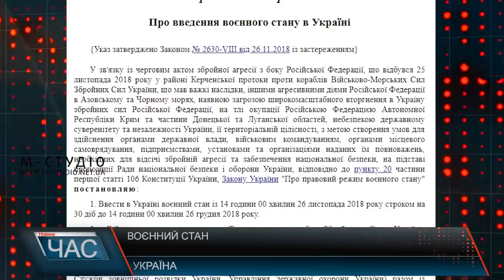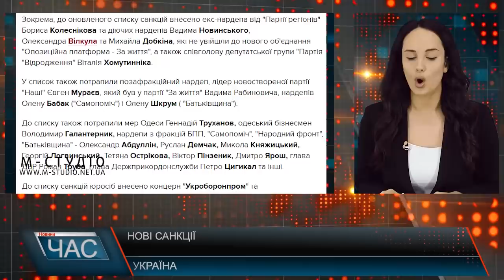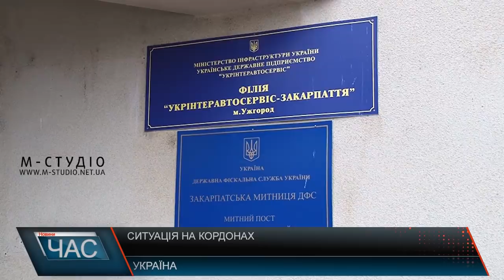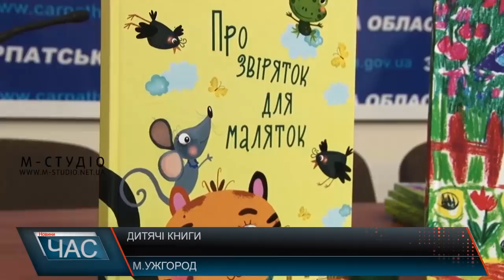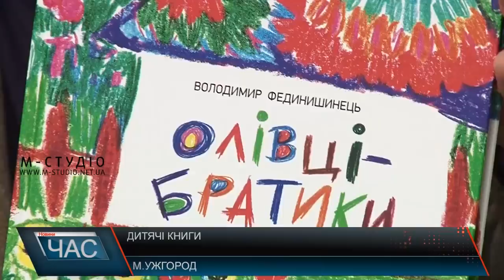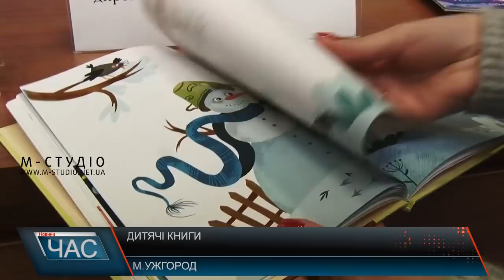Програма “ЧАС”. Hовини Закарпаття за 26 грудня 2018 року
Лавинна небезпека. Обережно в горах!
За снігом – асфальт. Жахливі дороги
Інтерактивна презентація. Книги для дітей
Санта-пробіг. Велофестиваль – у Хусті